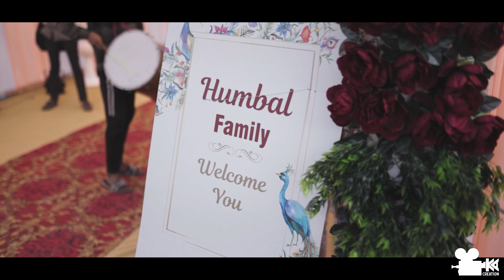Bansi & Sandip | Wedding Highlight| KA Creation